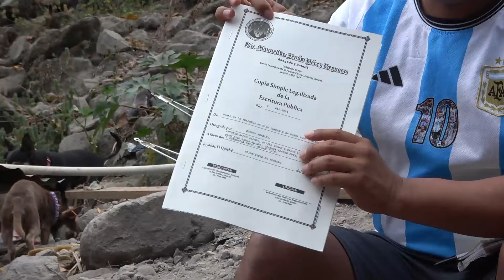A pesar en la situacion que viven sus hijos son muy felices-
Hola Youtuberos les Saluda su amigo LARIOS el de siempre quiero compartir con ustedes contenidos en Youtube sobre Paisajes, Carreteras y ayudar a nuestra gente Guatemalteca mas necesitadas de viveres o Economicamente, Muchas gracias por apoyarme en mi Canal de Youtube se los agradezco de todo corazon mi GENTE. Seguire siendo el mismo joven de siempre compartir mil aventuras con todos ustedes. LA FAMILIA AVENTURERA.

MUSICA DE FONDO DE INTRO
CREDIT SI DESEAS USARLO MUCHAS GRACIAS